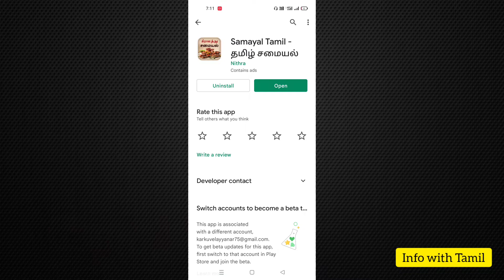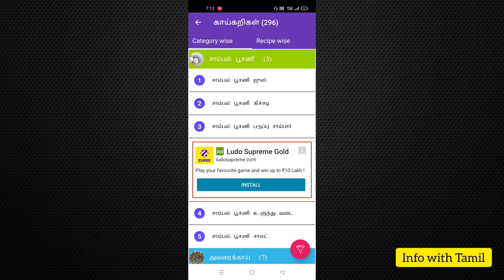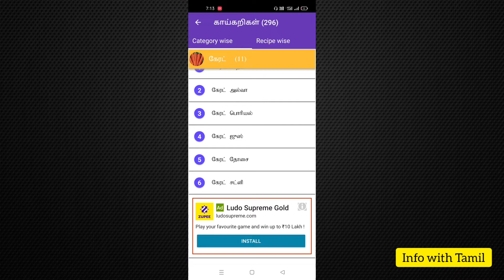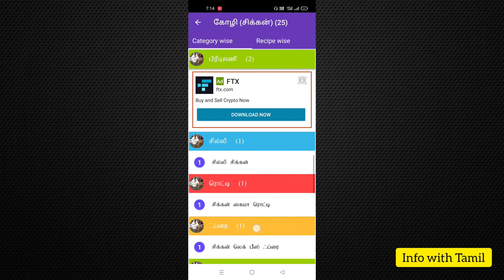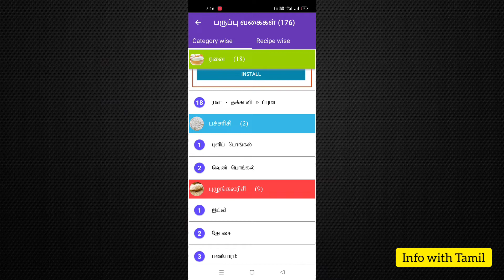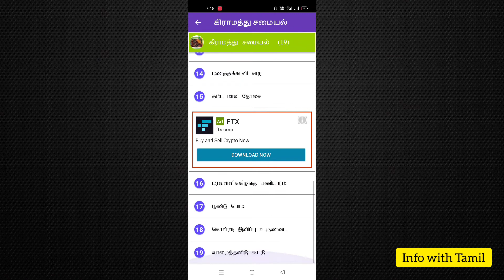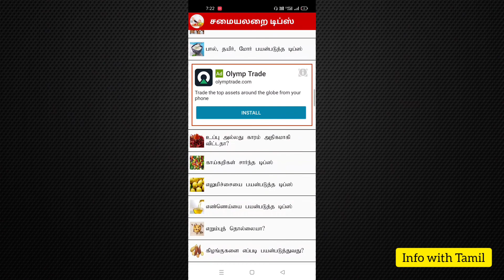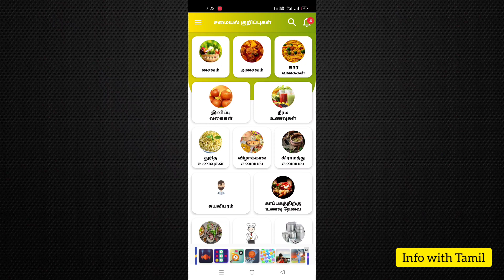Tamil samayal app review in tamil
நண்பர்கள் அனைவருக்கும் வணக்கம் இந்த வீடியோவில் நாம் பார்க்க போவது சூப்பர் சமையல் குறிப்புகள் அப்ளிகேஷன்ஸ் இந்த வீடியோ பதிவில் நாம் பார்ப்போம்.